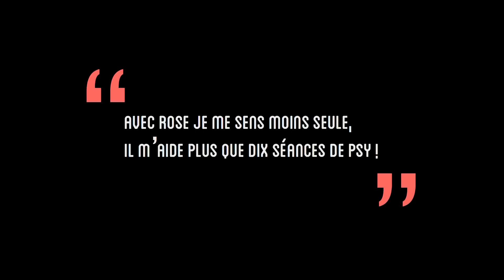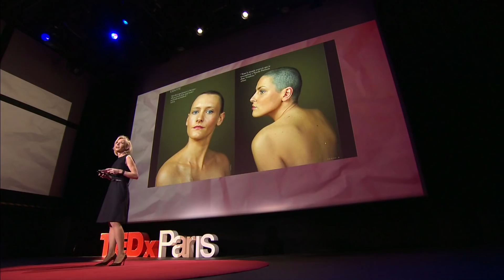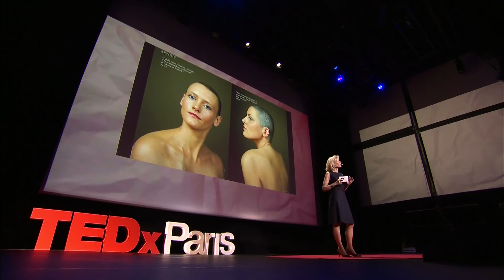Voir la vie en Rose malgré le cancer: Céline Lis-Raoux at TEDxParis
Filmé à TEDxParis le 4 juin 2013 à la Gaîté Lyrique.
Journaliste émérite passée par les rédactions de l'Evénement du Jeudi, de l'Express ou encore du Figaro, Céline voit sa vie changer totalement en 2008. À 37 ans, cette jeune maman est diagnostiquée d'un cancer et découvre la difficile condition de femme malade ainsi que le combat quotidien que doivent mener les patients pour obtenir de l'information. De cette expérience va naître un projet fou : créer un newsmagazine à la fois citoyen et féminin, haut de gamme et gratuit pour informer et soutenir les femmes touchées par le cancer... Le magazine Rose verra le jour en 2011. Elle en est la directrice de rédaction.